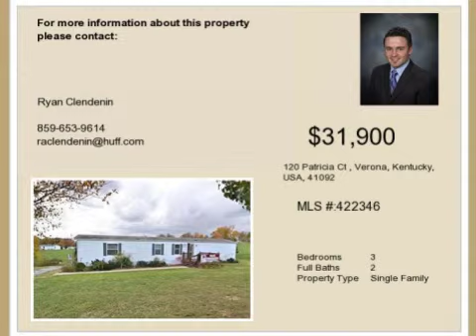Real estate for sale in Verona Kentucky - MLS# 422346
120 Patricia Ct
Verona Kentucky 41092
MLS# 422346

Home Located On Large Lot Features A Split Bedroom Floor Plan! Road Assessment = $280 (per Year On Tax Bill) Began In 2004 For 25 Years. Possible Owner Financing 21st Offers Financing To Most Buyers. 21st Will Finance A Buyer With A Lower Credit Score Than The 575 But It Will Demand A Higher Down Payment